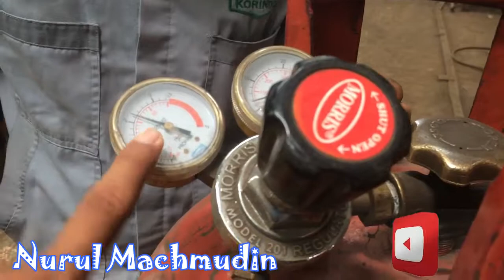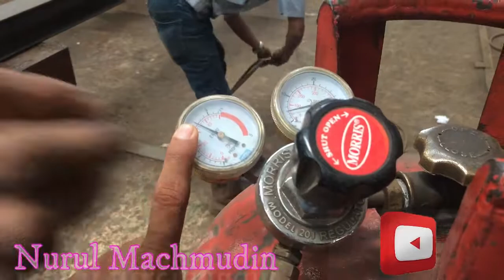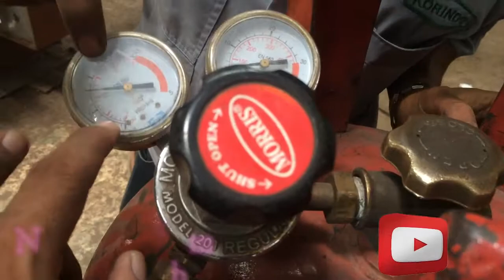How to Use l Cara Memakai dan menyalakaan Cutting Torch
How to Use l Cara Memakai dan menyalakaan Cutting Torch : for more